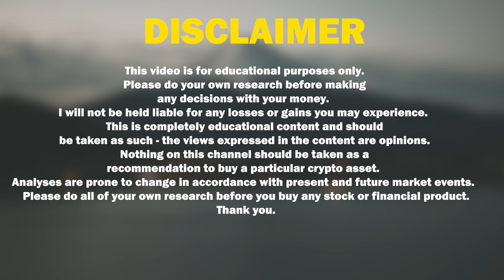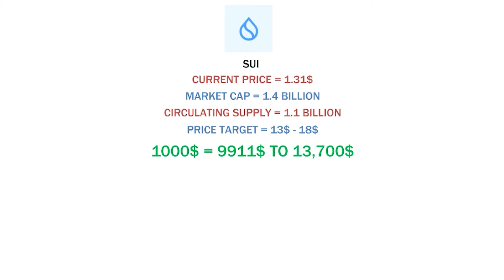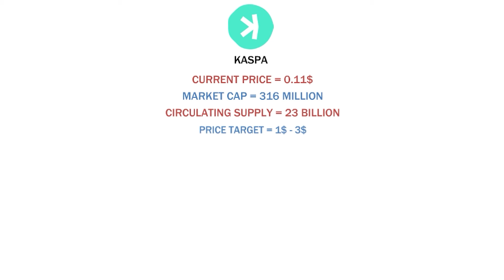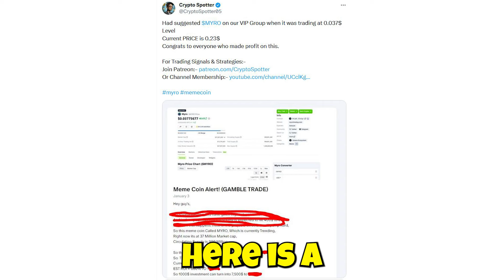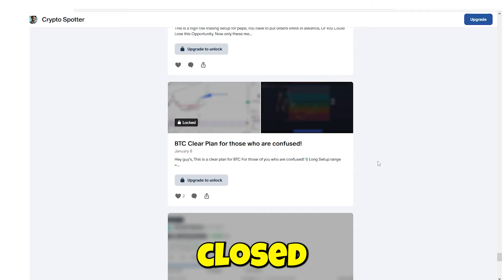🔥Top 5 Projects to Turn 1000$ To 10,000$ to 30,000$ for Bull run.